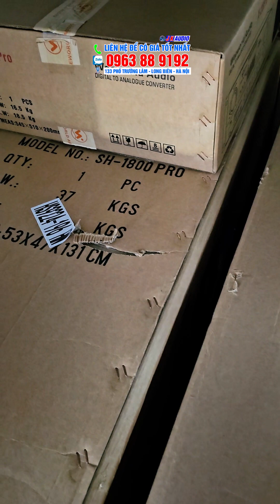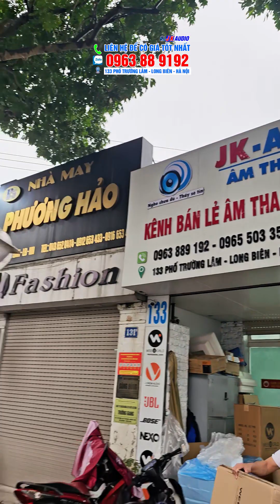Những chuyến Xe Chất Đầy dàn karaoke từ bình dân đến cao cấp lắp đặt những ngày đầu năm 2024